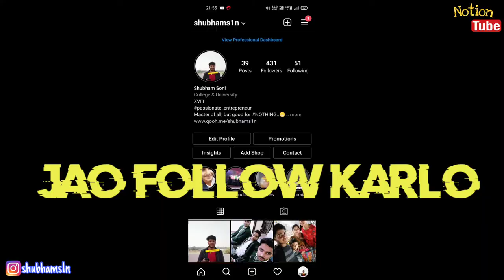Best YouTube Channel For HSC Maharashtra Board - Class 11th & 12th | Commerce | BK, Eco, OCM, Maths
(go n do support him)

channel Mentioned in Video

(konsa channel kiske liye best h uske liye video dekho.. )

Timestamp

0:00 Introduction
0:56 Accounts Best Channel
1:25 Economics BEST Channel
1:50 OCM Best Channel
2:22 English BEST Channel
2:44 Best guidence Channel for commerce
3:10 Best Maths Channel
3:38 One important message For you
4:52 Outro and follow karlo. ..